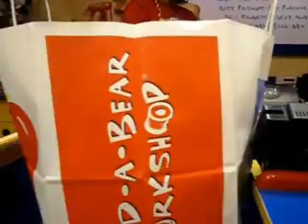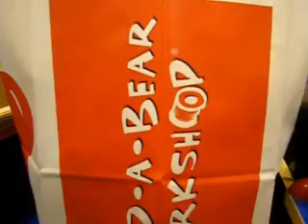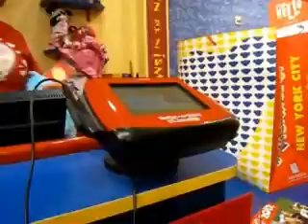At build a bear making the Victoria Justice bear and baker bears!!! Part 2